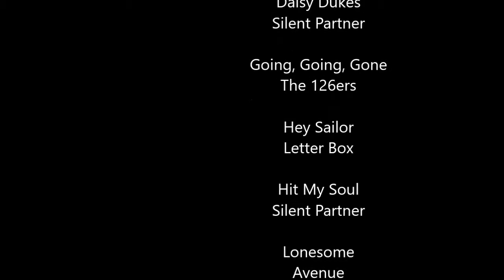In Memory of "Skip" Johnson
I've been sitting here thinking, about all the amazing times we shared with Barb n' Skip Johnson and the Johnson family. The guest of Doug & Teri Foster, found us at Barb & Skip's house on Moses Lake, Labor day weekend 2001 to help them build a new fence... We fell in Love with Moses Lake, bought a house 5 houses down the street and the rest is history. We both ended up in Palm Springs, then we moved back to Moses in 2011, that was the last time I saw Skip. I have all of our pictures together on my computer, which play on my screen saver, always reminding me of the amazing times we had together. The Johnson's and Foster's haven't seen most of these picture's, because they sit on my computer like everybody else. So in Memory of "Skip" Johnson, I put together a little slide show, to share with Barb Johnson and the Johnson and Foster Families... You all have a special place in our hearts, Thank you for being our friends... Luv n' Hugz... Vance